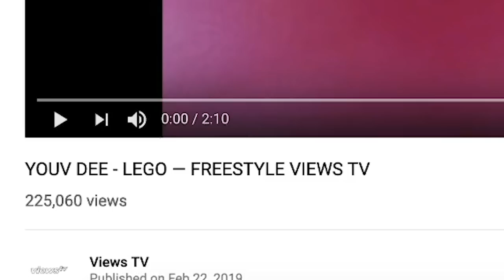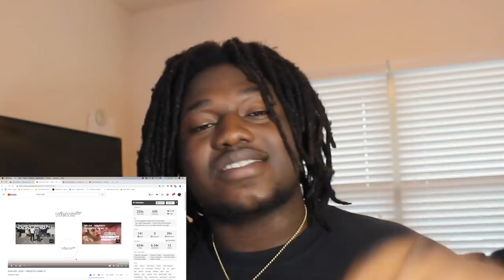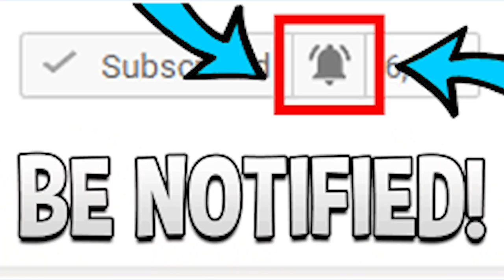YOUV DEE - LEGO — FREESTYLE VIEWS TV | FRENCH RAP REACTION | RÉACTION DU RAP FRANÇAIS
DOPE ASF! YOUV DEE NEVER DISSAPOINTS HONESTLY| Add me on Snapchat for more lit crazy clips! @Demmydee

IMPORTANT LINKS:

Previous Video- REACTION TO Leto - Double Bang Episode 6 (Freestyle) | FRENCH RAP REACTION | RÉACTION DU RAP FRANÇAIS:

WARNING!